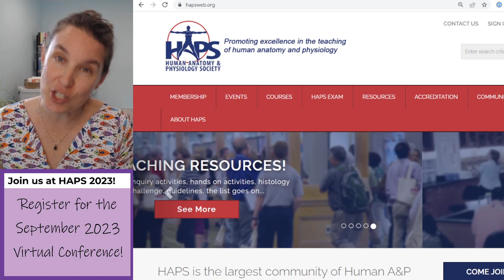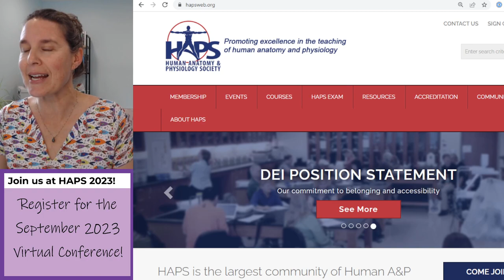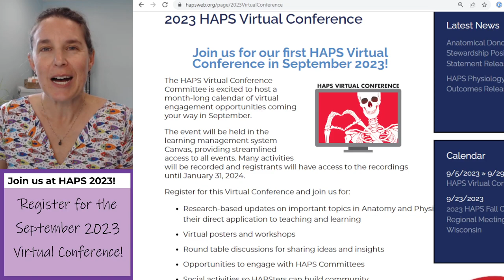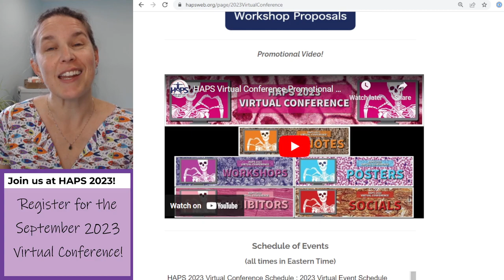Come to the HAPS Virtual Conference in Sept!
The Human Anatomy and Physiology Society is putting on a month-long virtual conference in September 2023! This will be an amazing opportunity to see what HAPS is all about.
Earlybird price is $200 for members. It is $310 for non-members, but that includes a year-long membership in HAPS. (And I'm not kidding, HAPS is HANDS DOWN the best professional development organization for A&P peeps!)